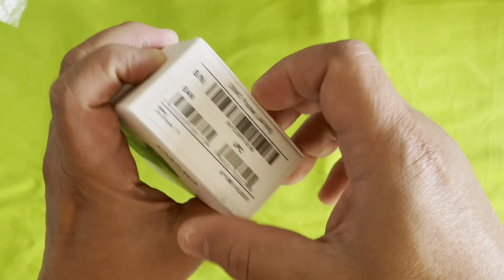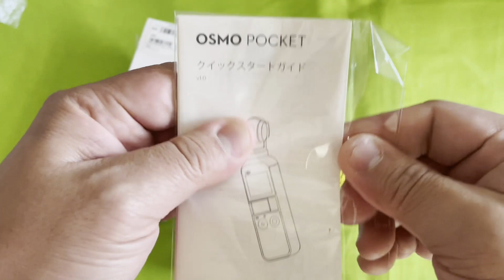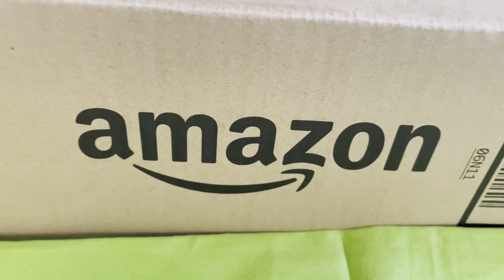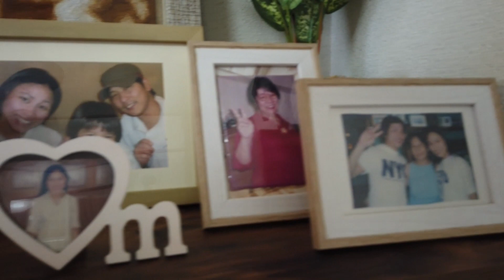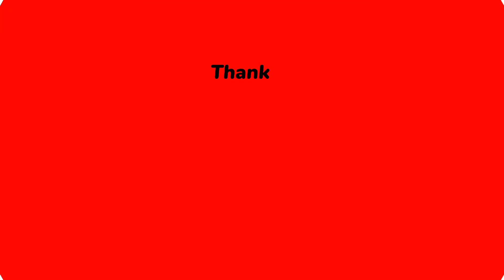DJI OSMO POCKET 1 - THE BEST STABILIZED HANDHELD CAMERA FOR BEGINNERS | UNBOXING -djiosmopocket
FOR 2 YEARS OF SAVING MONEY FINALLY DREAM COME TRUE FOR HAVING THIS. LETS GO GUYS LET`S UNBOX THIS!

OSMO POCKET Once-in-a-lifetime important moments are something you want to leave with beautiful images.Featuring DJI's smallest 3-axis stabilizer ever, the powerful and compact Osmo Pocket is a handheld camera that captures every scene as a shining moment.You can take it out immediately, so you won't miss the moment anytime, anywhere.

The Osmo Pocket is compatible with UHS-I MicroSD cards up to 256GB.